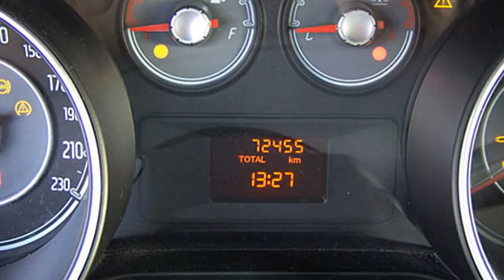Fiat Punto Active 5T 1.3 16V 01702412 TECHHOUSE GRAU 2011 "Motor Village Berlin"